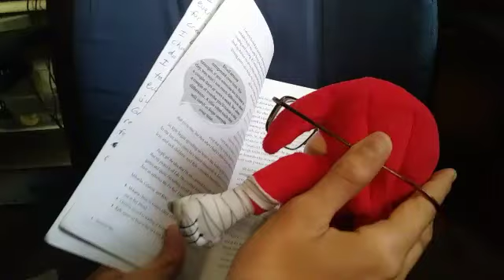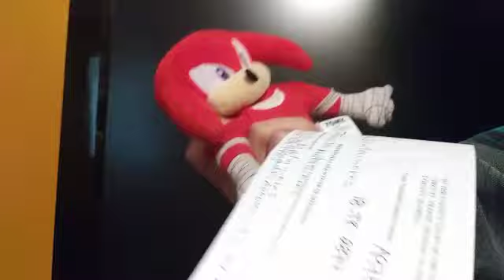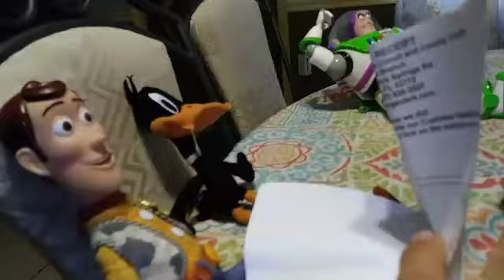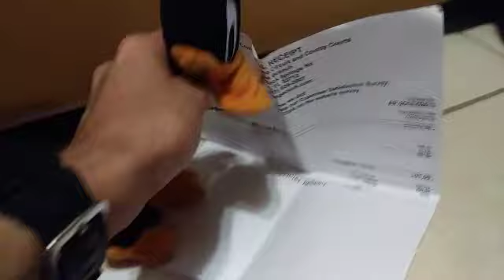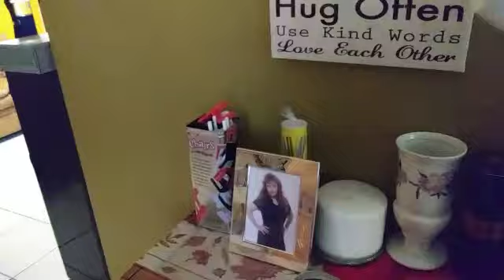Woody and Daffy Duck: The Accident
Synopsis: On Another Typical Boring day The Boys don't know what to do. But Suddenly they got hungry and eat lunch together. Bugs Bunny rely on Woody and Daffy to take care of his monthly bill while he's off to attend a meeting. So The Boys have to take care of it until...an accident happen. Lesson: Everyone makes mistakes, It teaches us from what we need to improve on to be careful from what we do. Learn from them and Show you can do better for yourself.
My next video Woody and Daffy Duck: Homeschooled 6.